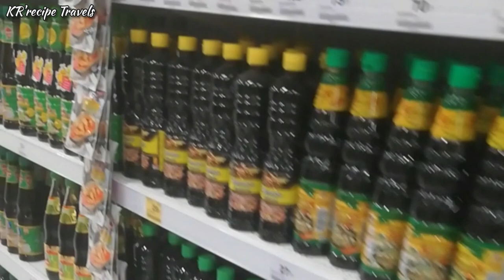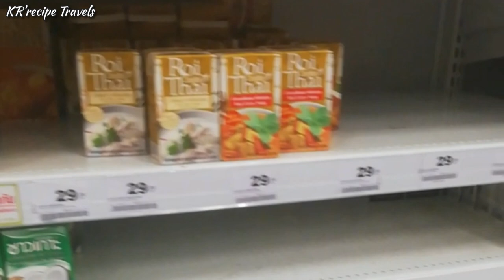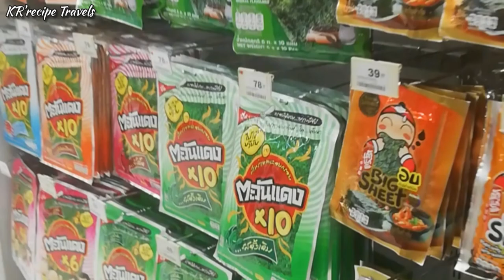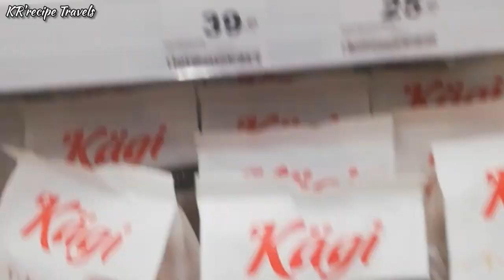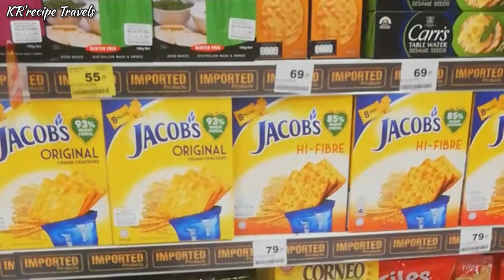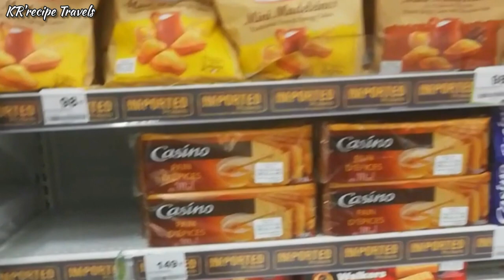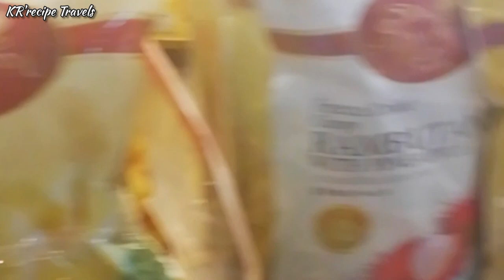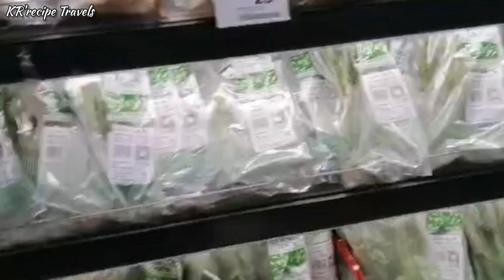BIG C GROCERY EXPERIENCE (MEGA BANGNA) KRRT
Background music credited to 👇

Musician: @iksonmusic

Musician: @iksonmusic